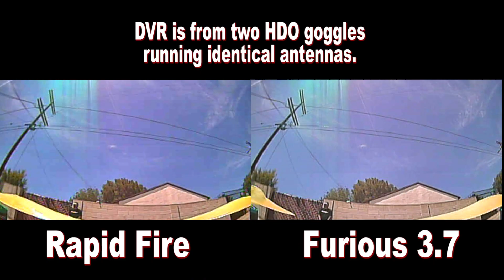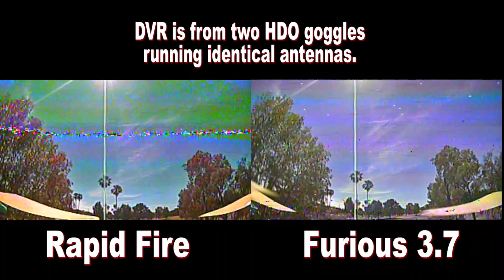New ImmersionRC RapidFire Comparison Test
We did a side by side comparison test with the new Rapidfire from ImmersionRC and the Furious FPV 3.7. Both are running identical antenna setups with HDO goggles. You decide which one you prefer.

Pyro Drone is the leading source of professional FPV drone racing parts, gear, and accessories. We strive our best to deliver the latest and most reliable FPV gear available on the market. Bringing the highest quality at an affordable price, our flagship Hyperlite line is amongst the most competitive FPV drone racing parts in the industry. For FPV racing frames, motors, batteries, straps, and more - Pyro Drone is truly your one stop shop for all things in drone racing!